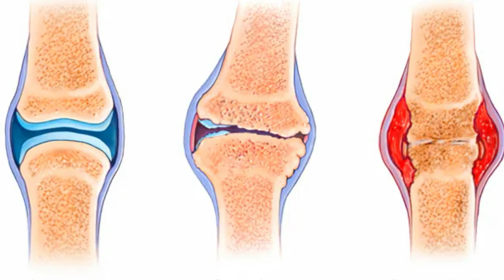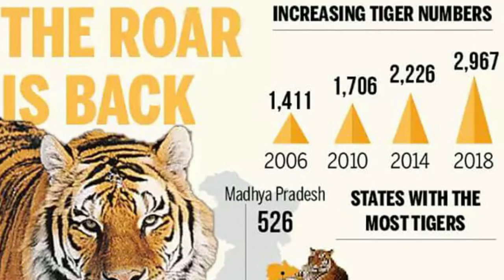Illegal Tiger Trade You Didn't Know About | Tiger Black Market | Case Study | The Unrevealed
Did you know from head to toe, each and every part of a tiger's body is sold on the black market? Tigers are endangered species and are pretty less in number. Watch this video to find out about the sale of tiger body parts. and why tigers are essential for the ecosystem.